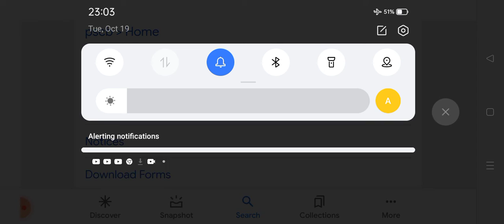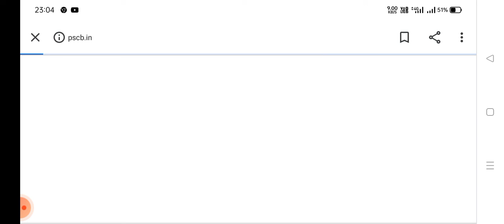Punjab cooperative Bank result out 💥💥💥💥💥💥💥🤗🤗🤗🤗🤗🤗